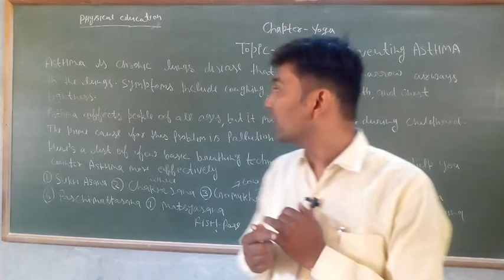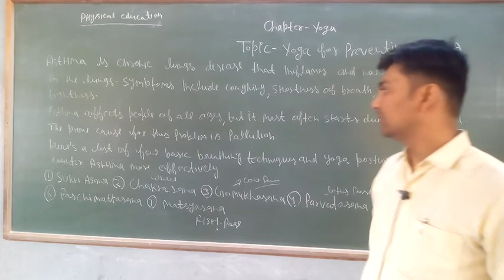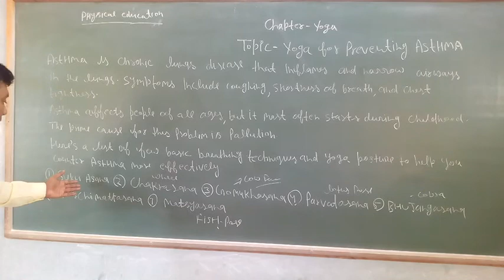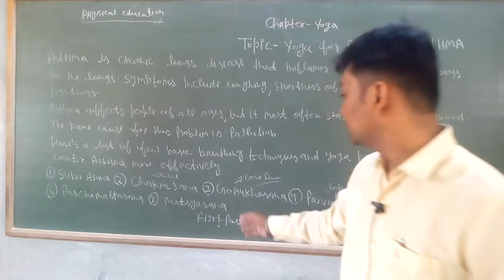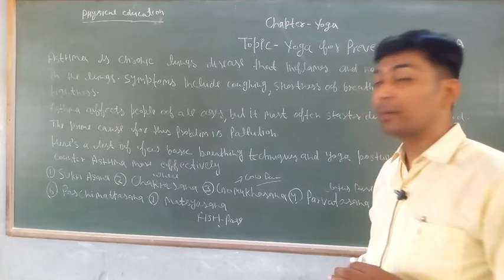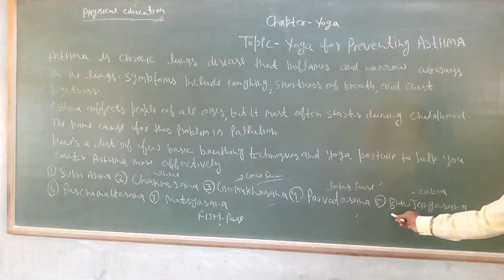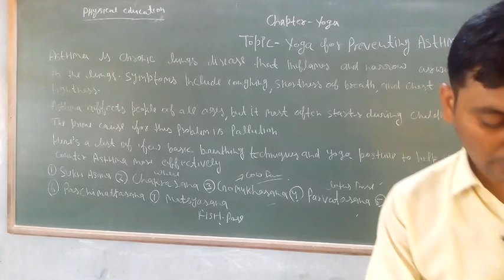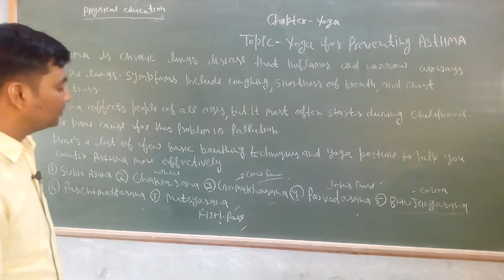chapter -yoga(topic- yoga for preventing asthma)